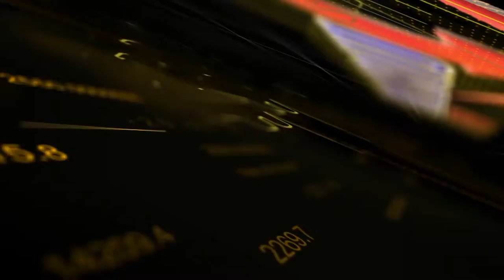QUICKLINENEWS இஸ்லாமிய தீவிரவாதிகளை ஒழித்தவர் பிரதமர் நரேந்திர மோடிதான் அமைச்சர் செங்கோட்டையன்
இந்தியாவிற்கு எத்தனையோ பிரதமர்கள் இருந்தார்கள் ஆனால் இஸ்லாமிய தீவிரவாதிகளை ஒழித்தவர் பிரதமர் நரேந்திர மோடிதான் என்று புகழாரம் சூட்டியுள்ளார் பள்ளி கல்வித்துறை அமைச்சர் செங்கோட்டையன்